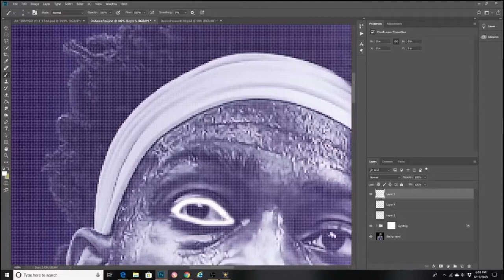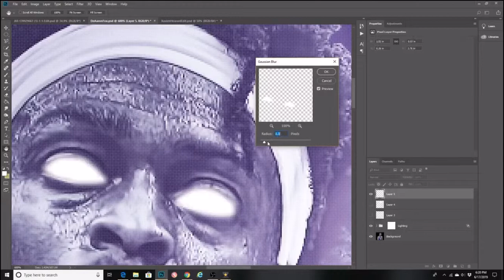Glowing Eyes Effect Photoshop (Tutorial)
Glowing Eyes Effect in Photoshop

Song: Wow - Post Malone